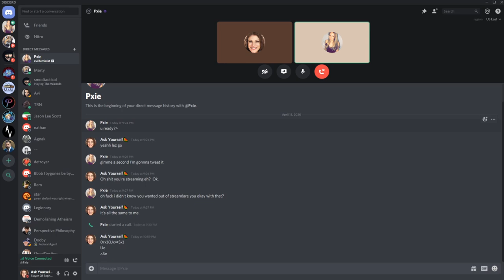🔴 pxie & Ask Yourself Talk About Morality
I saw a convo pxie did on morality and wanted to follow up.